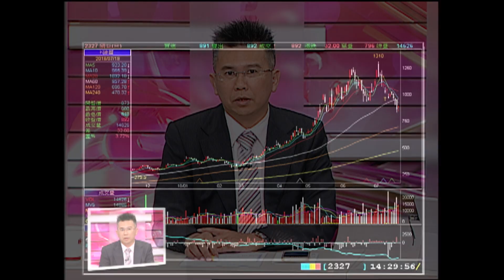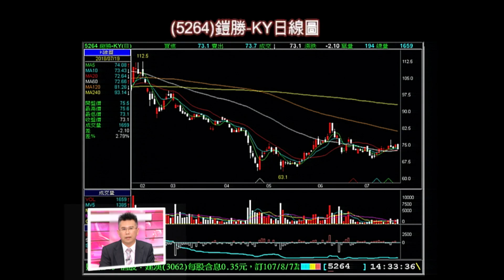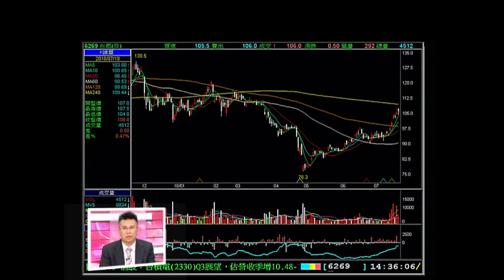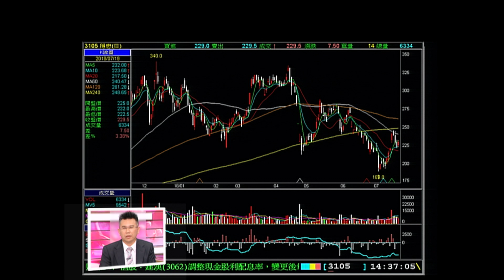股海揚帆*王夢萍20180721-4【蘋果8/1秀財報 催熟蘋概股旺季?】(王信傑)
《非凡商業台》周六首播 20:00
周日重播 00:00、05:00、16:00
《台視財經台》周日下午 17:00